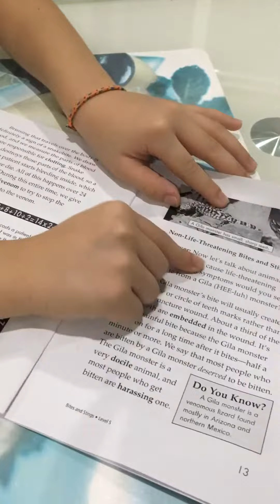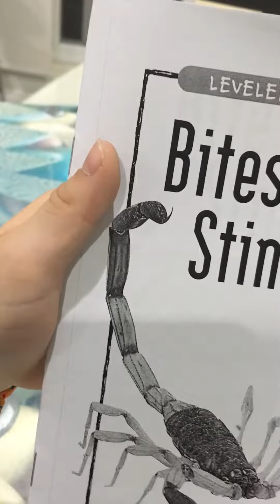"Bites and Stings" Book Talk - KennieSuperstar010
"Bites and Stings" Review